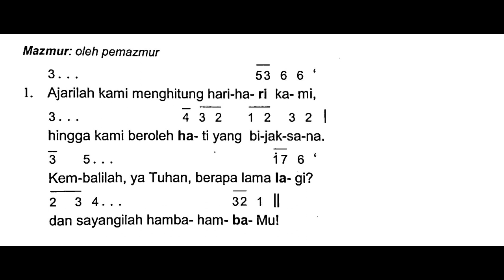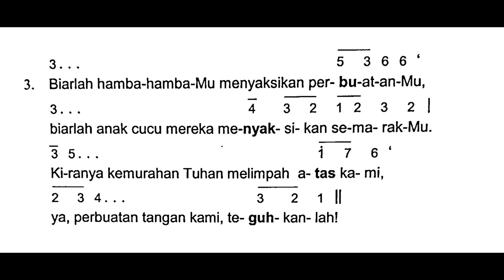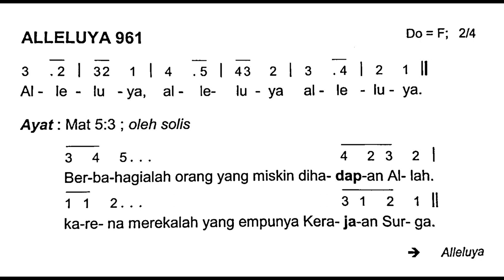[EDISI BARU] Minggu, 10 Oktober 2021 | Minggu Biasa XXVIII (Dua Puluh Delapan) | Mazmur Tanggapan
Shalom!